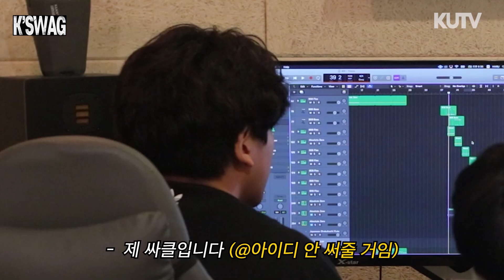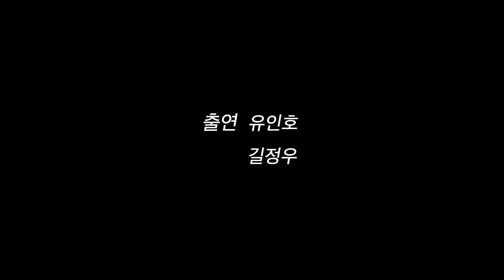[K’SWAG] EP.1 프로듀싱 편 - 고려대학교 응원가 ‘🔥민족의 아리아🔥’ RemixㅣKUTV Studio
♪ 자~ 지축을 박차고
자~ 포효하라 그대
조국의 영원한 고동이 되리라 ♪

새롭게 탄생한 응원가, 민족의 아리아 Remix ver.🎧
!프로듀싱부터 작사, 녹음, 촬영까지 모두 고대생들이 직접!
응원가 리믹스를 향한 고대생들의 여정 지금 바로 시작합니다

EP.1 프로듀싱 편 - 고려대학교 응원가 ‘🔥민족의 아리아🔥’ Remix

출연
영어영문 22 길정우
영어영문 22 유인호

제작
68기 제작부 김성민
69기 기술부 남주원
69기 기술부 유인호